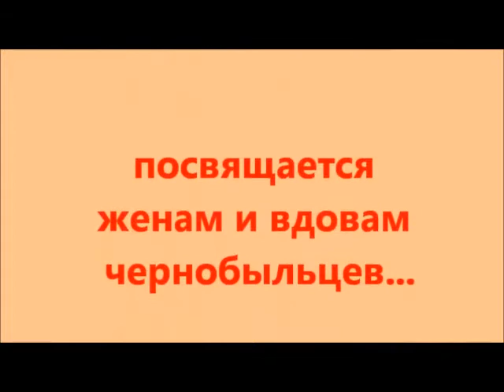Сергей Нехаевский Чернобыльские жены